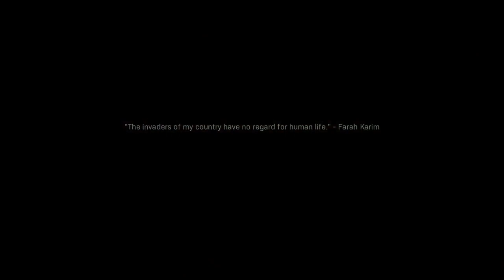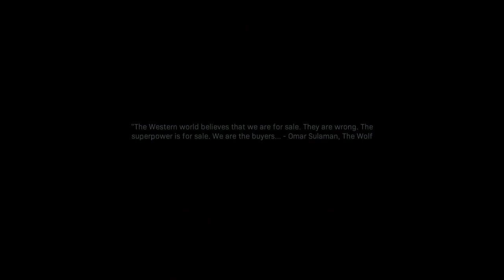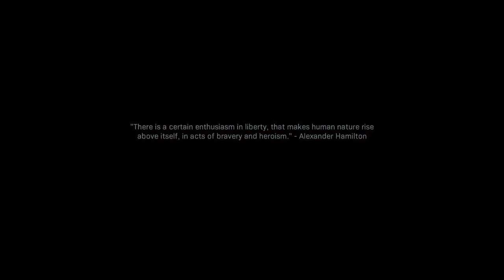Call of Duty Modern Warfare | Campaign | Part 1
Hey, fellow gamers! Welcome back to AresGaming, where we're diving headfirst into the heart-pounding action of Call of Duty: Modern Warfare's Multiplayer Mode. Get ready for an adrenaline-fueled gaming experience like no other!

In this video, we'll be taking you on a wild ride through the gritty streets of Verdansk and beyond. We've assembled our dream team, honed our skills, and loaded up with some of the most powerful weaponry in the game. It's time to unleash chaos and strategy in equal measure.

Expect intense firefights, jaw-dropping killstreaks, and an assortment of tactical maneuvers that will keep you at the edge of your seat. Whether we're pushing objectives in Domination, securing the bomb site in Search and Destroy, or simply going for the highest kill count in Team Deathmatch, you can bet we'll leave no stone unturned.

But it's not just about the kills and victories; it's also about the strategies and tactics we employ. We'll break down our loadouts, discuss our favorite perks, and share tips and tricks that will help you become a true Modern Warfare warrior.

So, if you're a fan of high-octane action, heart-pounding moments, and some of the best gunplay in the gaming world, you won't want to miss this gameplay video. Join us as we dive into the battlefield, dominate our opponents, and strive for victory in every match.

And as always, drop your thoughts and strategies in the comments below. Let's turn this video into a hub of gaming discussion!

Thanks for tuning in, and let's jump into the chaos of Modern Warfare's Multiplayer Mode together!